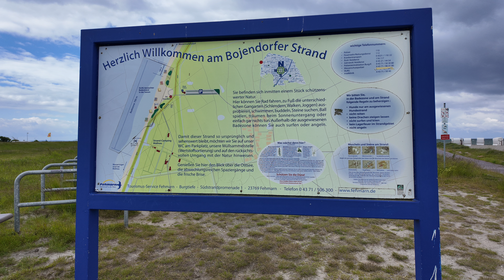Fehmarn Bojendorfer Strand Juni 2024 4K